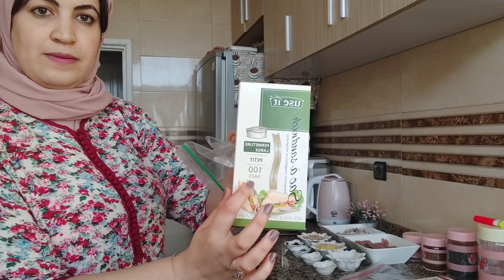يالله يالالة نودي وجديهم بي عينيك 🙈 سيگار بي لاداندفيمي وعجين بيتزا بي لبن ودقيق القمح الكامل